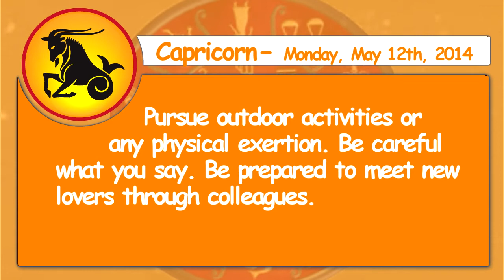Capricorn - 12th May 2014 Daily Horoscope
Pursue outdoor activities or any physical exertion. Be careful what you say. Be prepared to meet new lovers through colleagues.